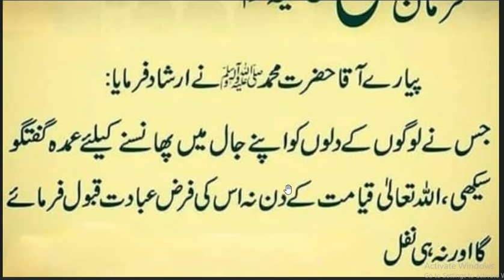Acha ikhalaq kia cheez hai عمدہ گفتگو| Hadith | Hazrat Muhammad ﷺ Ne Farmaya